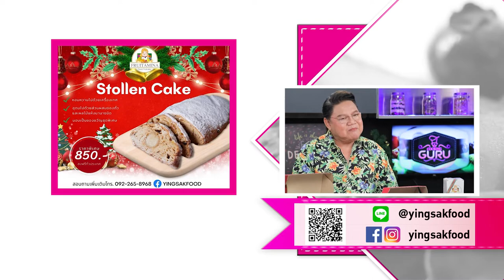Christmas Pudding” "Christmas Roll" และ "Stollen" I รายการ Cooking Guru EP.281 [3/3]